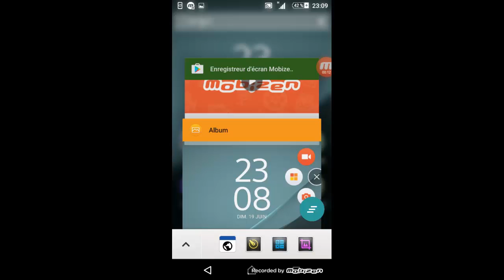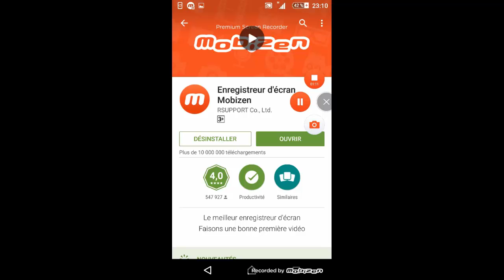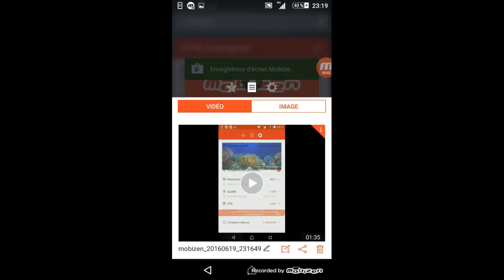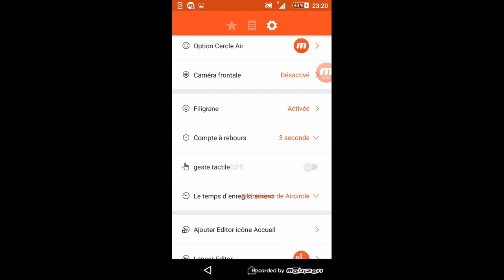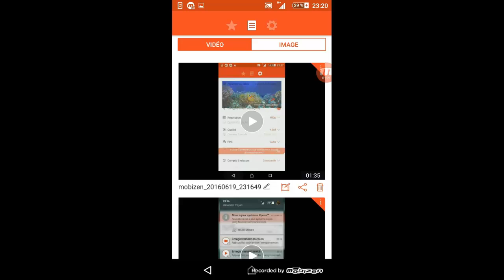[TUTO] COMMENT ENREGISTRER VOTRE ÉCRAN DE TÉLÉPHONE SANS ROOT POUR ANDROID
Comment Enregistrer votre écran de Téléphone sans Root  Pour Android

Fonctionne uniquement pour Android 4.3 et supérieur

Mobizen et une Application Gratuite

Vous pouvez télécharger l'application mobizen par le lien indiquer en haut de la description ou par le Playstore en recherchant le mot clé Mobizen.